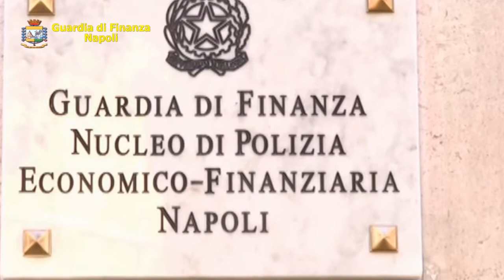Bancarotta fraudolenta, arrestato l'imprenditore Giancarlo Buontempo